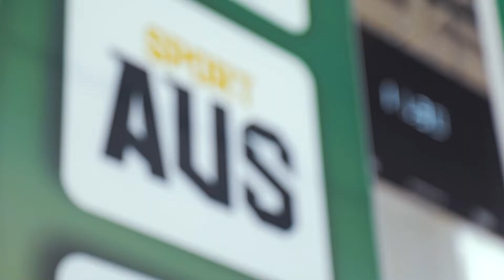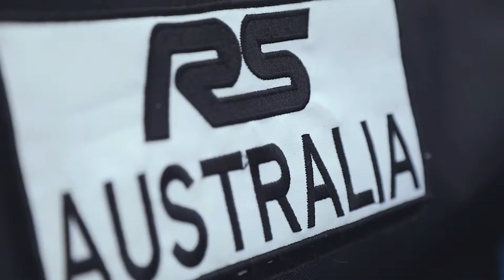2019 Judo National Championships - Highlights Video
From June 7 to 10, 2019 the Gold Coast hosted the Australian Judo National Championships.

Judokas from all across Australia competed and Judo NSW commissioned a highlights video to be made of the day.